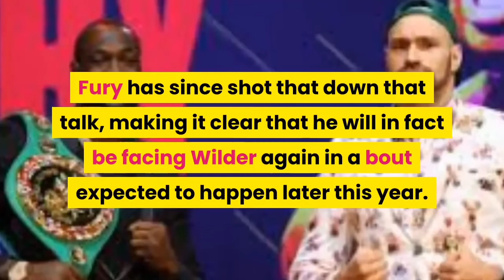Tyson Fury Training Four Times a Day to Smash Deontay Wilder's Face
Can Tyson Fury Smash Deontay Wilder's Face Again?